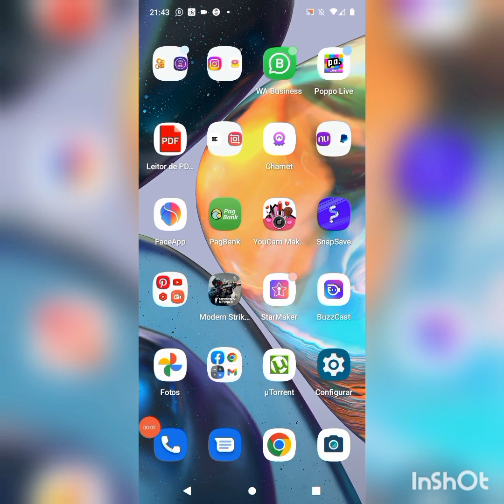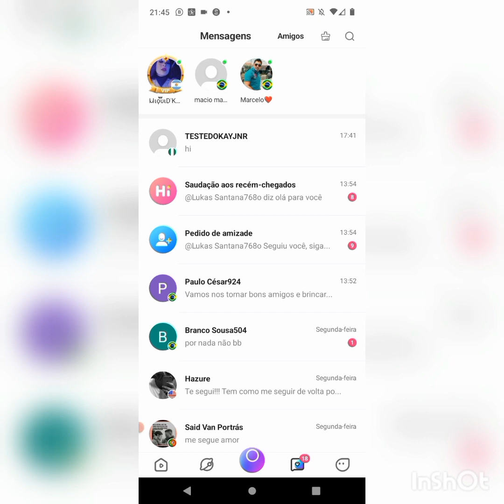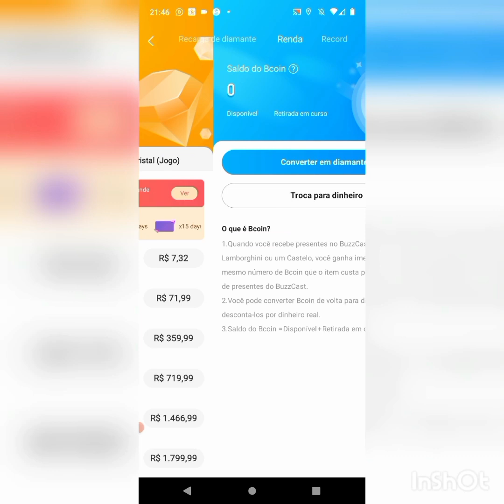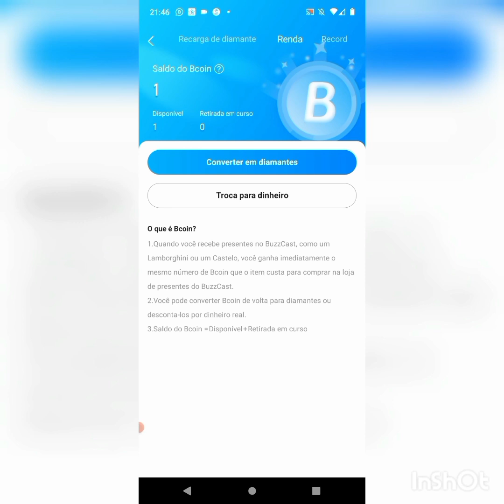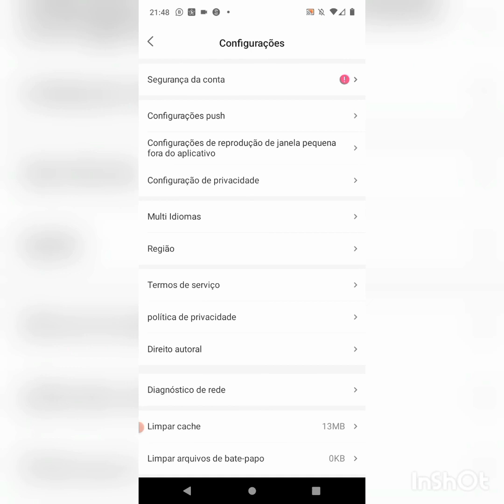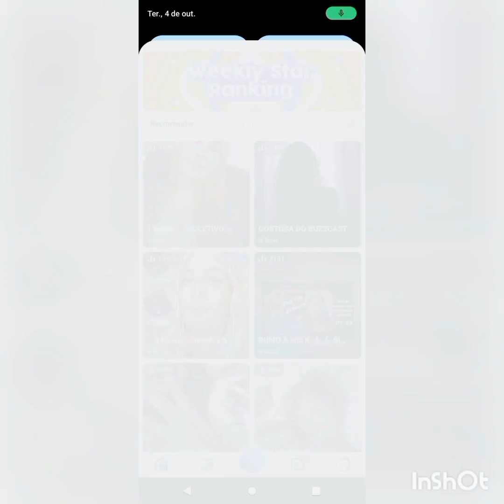agência contratado e pagando em dólares 💸 para fazer live no apps buzz cast